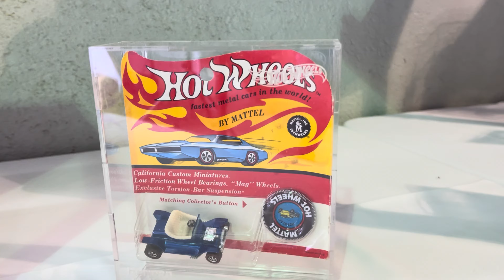🔥 ASI ESTUVO la PRIMERA CONVENCION de AUTOS a ESCALA en GUATEMALA 🇬🇹